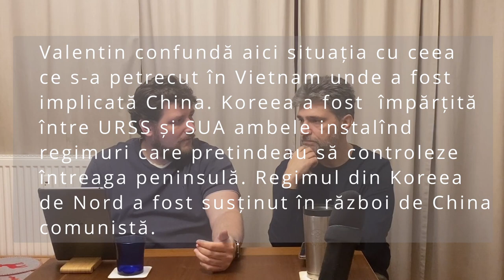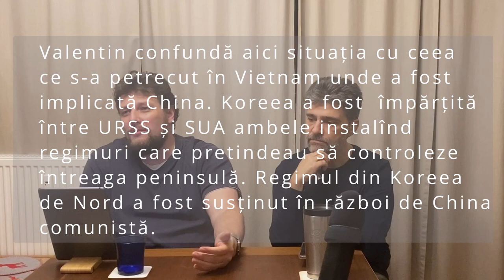#145 | Mașinăria libertății, David Friedman | Capitolele 48-51 | Negocierea legii în anarhie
În episodul de astăzi discutăm despre capitolele 48 (Despre GK Chesterton), 49 (Primul sistem de legi), 50 (Grădinița anarho-capitalismului) și 51 (Negocierea unei legi anarhice) din cartea lui David Friedman: “Mașinăria libertății”.

Pe parcursul episodului încercăm să răspundem la următoarele întrebări:

00:00:00 - (Din motive tehnice) Intro
00:02:56 - Cine a fost GK Chesterton?
00:07:08 - Ce părere au libertarienii despre dreptul de vot pentru femei?
00:08:14 - Cred libertarienii in Dumnezeu? Ce părere au libertarienii despre problema căsătoriei între homosexuali?
00:12:54 - Există un fundament pentru o etică obiectivă?
00:16:49 - A fost GK Chesterton anti-semit?
00:25:59 - Ce nu ne place la multi-culturalism?
00:36:55 - Există valori naționale? Au ele vreun rost?
00:40:13 - Care e deznodământul înfruntării dintre două sisteme de valori ireconciliabile?
00:43:59 - Cum reacționează oamenii atunci când sunt deposedați cu forța de fructele muncii lor?
00:45:14 - De ce sunt mulțumiți dictatorii sau baronii locali cu mai puținul rezultat din ineficiența economică?
00:47:57 - Cum a fost posibilă căderea comunismului în România?
00:50:02 - Ce asemănări găsește Friedman între Thomas Hobbes și un doctor și de ce sunt ele sinistru de relevante azi?
00:54:47 - Cum a caracterizat GK Chesterton primul război mondial?
00:56:22 - Ce au la bază sistemele juridice din cele mai vechi timpuri?
01:04:20 - Unde apare istoric intervenționismul și legislația în sistemele de legi din vechime și cu ce efecte?
01:09:02 - Ce înseamnă o piață liberă pentru judecarea cauzelor?
01:10:15 - De ce este esențială acordarea prezumției de nevinovăție în orice sistem de justiție anarho-capitalist?
01:15:48 - Este un sistem bazat pe reputație așa de greu de imaginat astăzi?
01:17:35 - Este blocarea intersecțiilor o dovadă de eșec al pieței sau al statului?
01:23:53 - Cum ar funcționa un sistem de legi anarho-capitalist descentralizat într-o societate divizată ireconciliabil ?
01:30:54 - Cum se poate ajunge de la o stare de natură la civilizație și capitalism prin negociere?
01:35:35 - Are Kim-Jong-un vreo șansă de a liberaliza Koreea de Nord sau este și el prizonierul sistemului?
01:43:34 - Reprezintă monarhia un drum de ieșire din situații totalitare?
01:45:40 - Ce sunt punctele Schelling?
01:48:13 - Ce ne arată experimentul lui Piaget cu șobolani despre natura reciprocității?

Muzica generic: Karl Casey @White Bat Audio

Cartea despre care discutam poate fi achiziționată de la

Cartea lui GK Chesterton la care facem referire poate fi achiziționată la

Cartea lui Friedman despre sistemele legale

Toate platformele de podcast: InDodii
BTC : bc1qrh532n0deuuhwgx6qx76wqsfp28360x6g9l78q
ETH: 0xb00a2eDaCD0A33c0B5dE32411EACb4fb79F89ECf